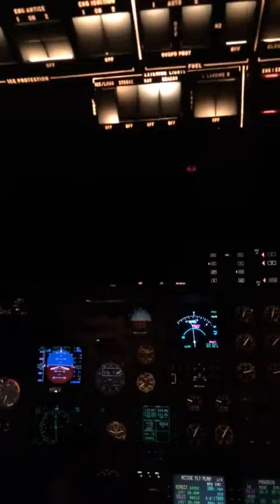J Balvin Instagram Stories 13.01.2018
J Balvin @jbalvin Instagram Stories 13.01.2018

Jose Alvaro Osorio Balvin, known professionally as J Balvin, is a Colombian reggaeton singer. Balvin was born in Medellin, Colombia.